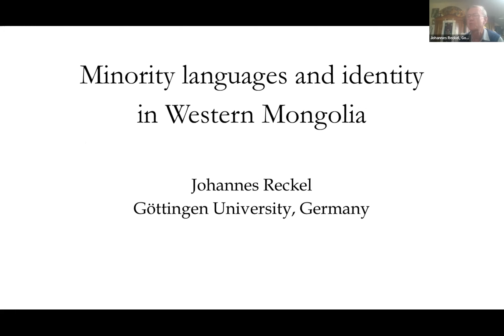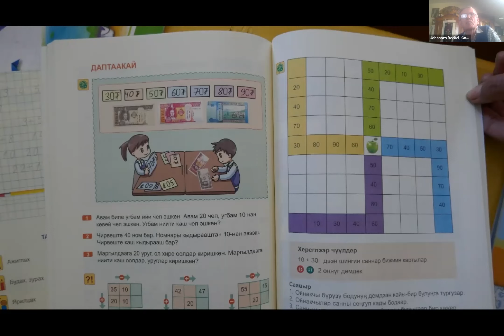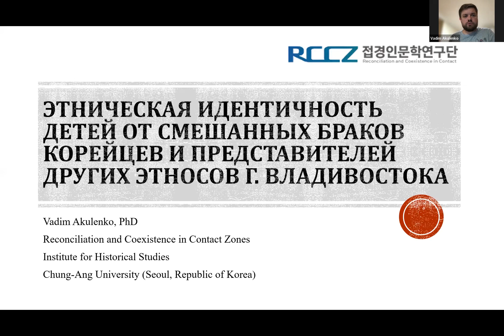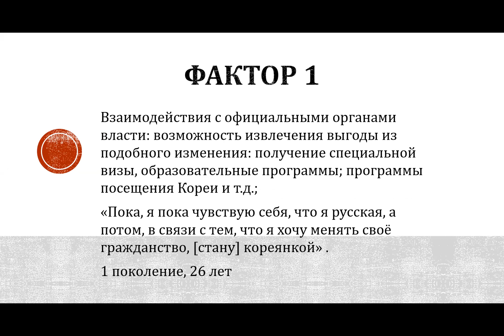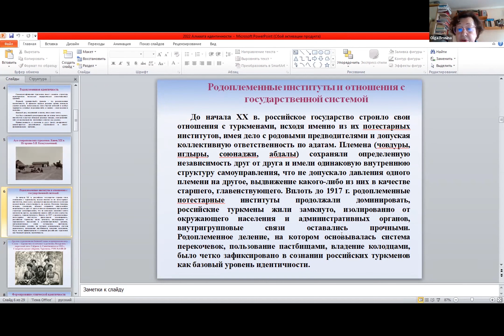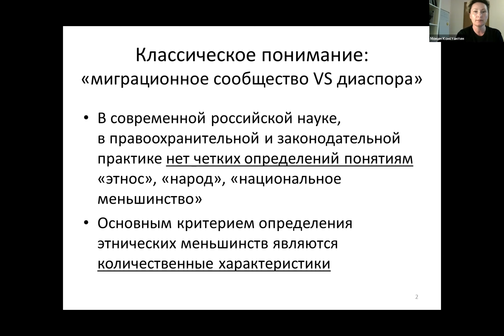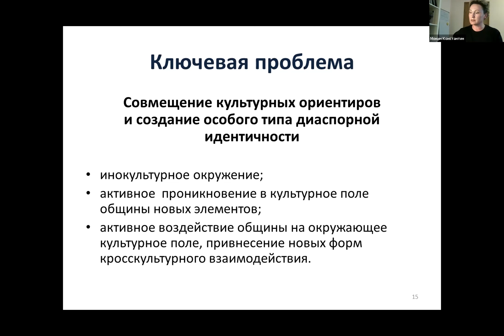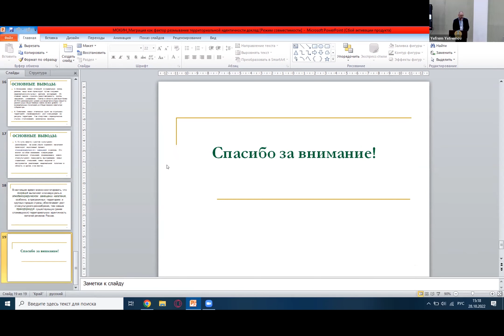Секция 3. Современный дискурс диаспорной идентичности в западных и восточных обществах.28.10.2022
Section 3. Contemporary discourse of diaspora identity in Western and Eastern societies
Секция 3. Современный дискурс диаспорной идентичности в западных и восточных обществах

Модератор: Ефремов Ефрем Аркадьевич / Moderator: Yefremov Yefrem

00:00 Ким Герман Николаевич: вступительное слово / German Kim: foreword
00:27 Ефремов Ефрем Аркадьевич: приветствие / Yefremov Yefrem: greetings
01:20 Рекель Йоханнес (Гёттинген, Германия) / Reckel Johannes (Göttingen, Germany). Языки меньшинств в Западной Монголии // Minority languages in Western Mongolia
23:07 Ди Сальво Валентина (Болонья, Италия) / Di Salvo Valentina. (Bologna, Italy) Сахалинская корейская диаспора: реконструкция гибридных идентичностей в азиатской России // Sakhalin Korean diaspora: re-constructing hybrid identities in Asian Russia
38:37 Акуленко Вадим Сергеевич (Сеул, Корея) / Akulenko Vadim S. Этническая идентичность детей от смешанных браков корейцев и представителей других этносов г. Владивостока // Ethnic identity of children from interethnic marriages of Koreans and representatives of other ethnic groups of Vladivostok
53:10 Брусина Ольга Ильинична (Москва, Россия) / Brusina Olga Ilinichna (Moscow, Russia). Иерархия идентичностей у ставропольских и астраханских туркменов: от рода к нации // The hierarchy of identities among the Stavropol and Astrakhan Turkmens: from kin to nation
01:11:00 Барышная Наталия Александровна (Москва, Россия) / Baryshnaya Natalia Alexandrovna (Moscow, Russia). Феномен современной диаспоры: социологический контекст // The Phenomenon of the Modern Diaspora: Sociological Context
01:26:57 Мокин Константин Сергеевич (Москва, Россия) / Mokin Konstantin Sergeevich (Moscow, Russia). (Вос)производство территориальной идентичности в современных диаспорах в приграничном регионе России (на примере Саратовской области) // Re-design of the Territorial Identity in Modern Diasporas in the Border Region of Russia (on the example of the Saratov Region)